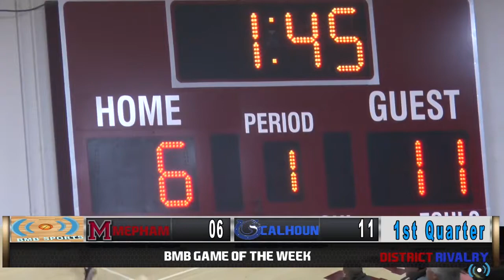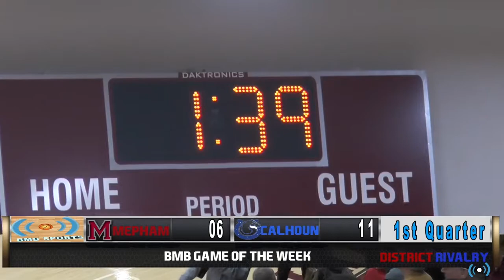BMB Game of the Week Mepham vs Calhoun 1/17/18 (Full Game)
The 7-6 Calhoun Colts take on the 5-6 Mepham Pirates at Mepham on a night honoring the memory of 2011 Mepham Graduate Kayla Donnelly-Smith